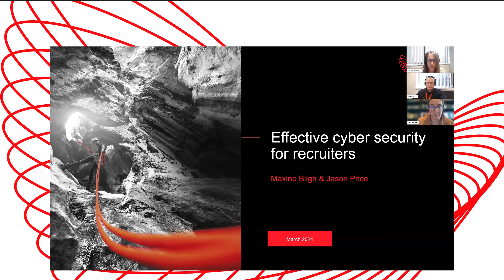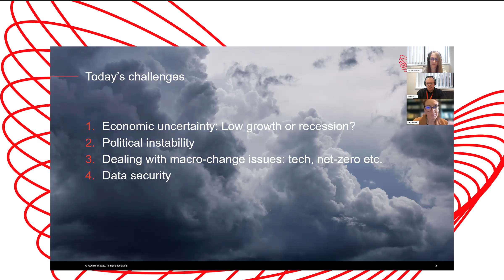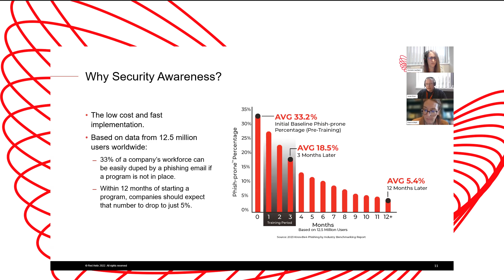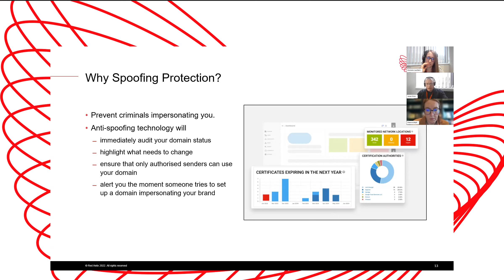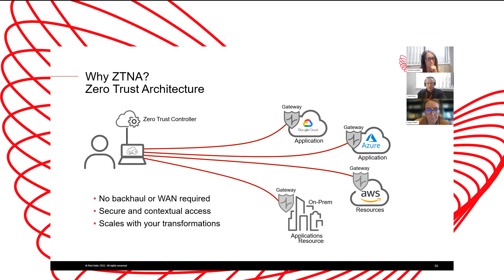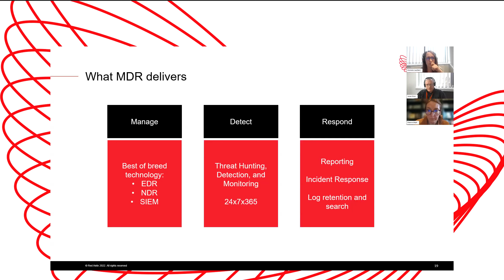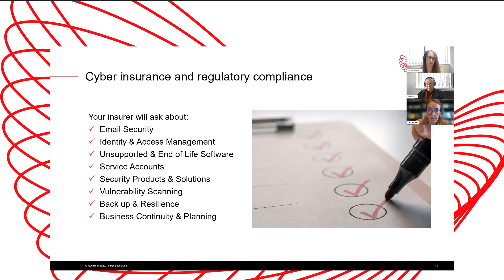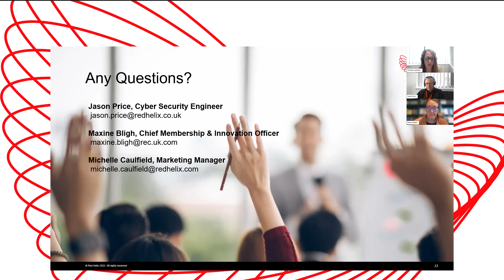Effective cyber security for recruiters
The recruitment industry is facing a barrage of cyber threats. Protecting your company against these threats now requires multiple layers of security technology.

You may think you are secure through your cyber insurance, but the list of tools and techniques required by these insurers is growing rapidly and we are seeing recruiters either refused insurance or not realising that they are in breach of their policy due to a lack of security measures.

Navigating the complex realm of cyber security can be overwhelming. In this webinar, we will outline where to start or what to add to your existing measures and advise on which cyber security measures will provide you with the greatest benefit without costing the earth.

Key Highlights:

- Uncover the essential cyber security measures and how to prioritise them to fortify your defences.
- Gain valuable insights from industry leaders on how they are tackling cyber threats within the recruitment sector.
- Learn the ropes of ensuring compliance with existing policies or qualifying for a new and robust cyber insurance policy.